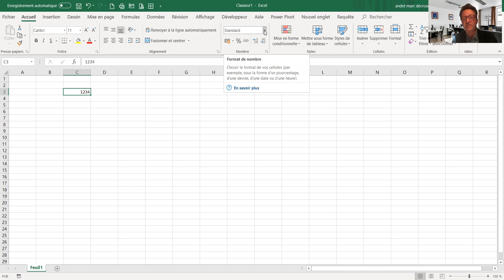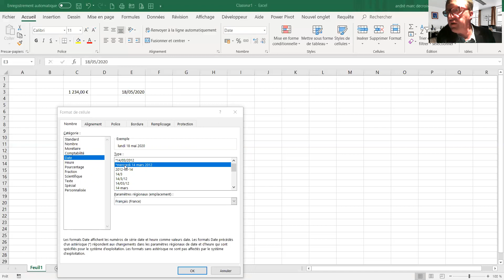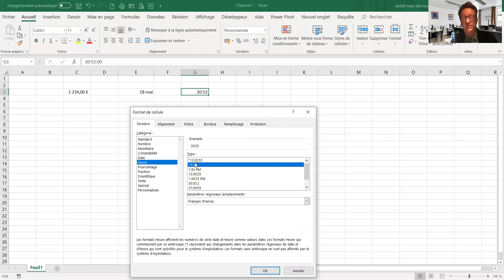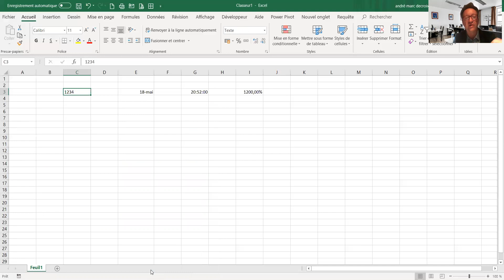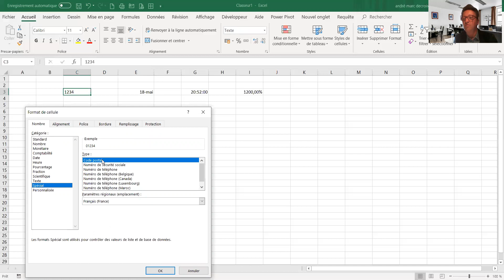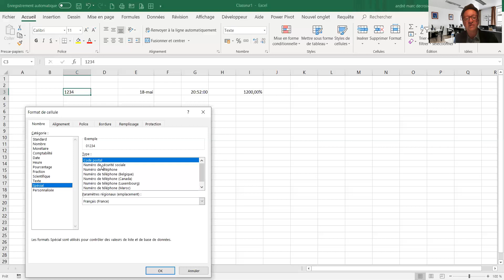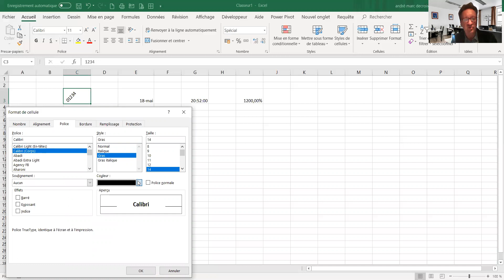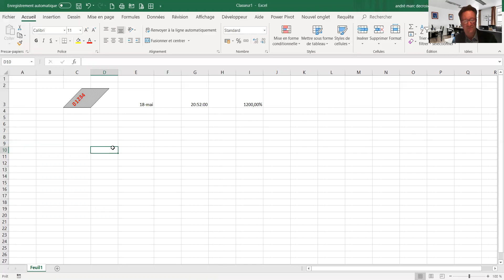EXCEL DEBUTANT N°4 LES FORMATS DE CELLULE ET LA MISE EN FORME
ces vidéos sont à l'usage des personnes débutantes . Ce quatrième volet leur permettra de comprendre a adapter le format qu'ils souhaitent des cellules .